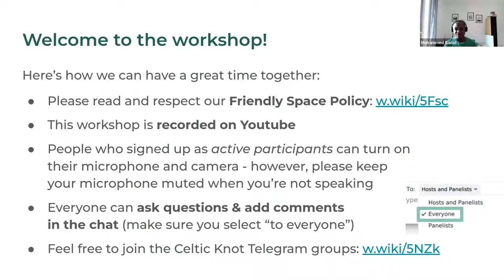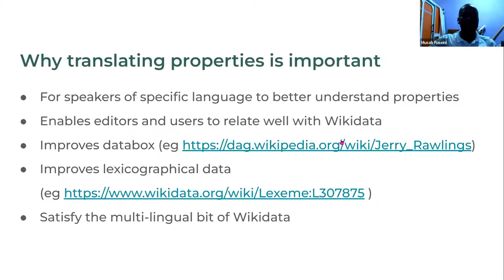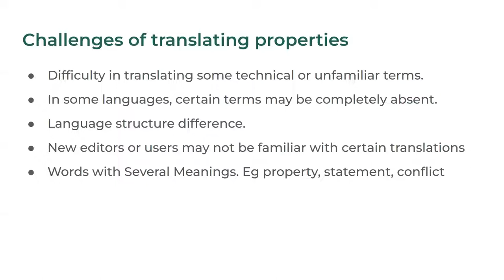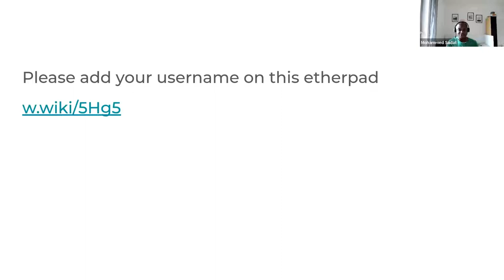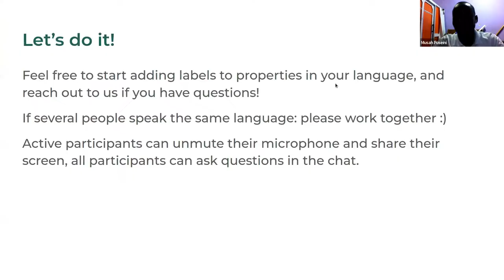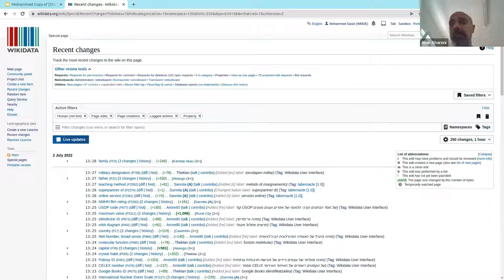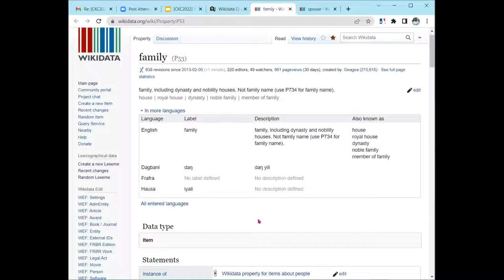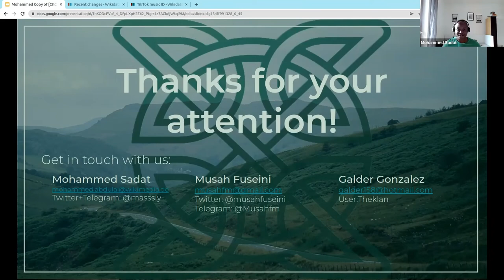Let's translate Wikidata properties in our languages!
This workshop was led by Musah Fuseini, Galder Gonzalez, and Mohammed Sadat.

The workshop took place on the second day of the Celtic Knot Conference 2022